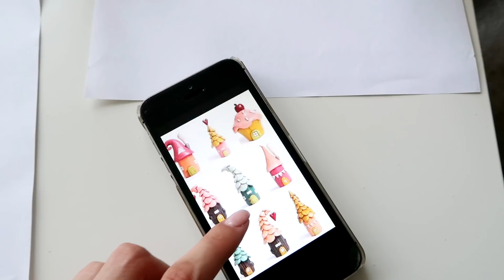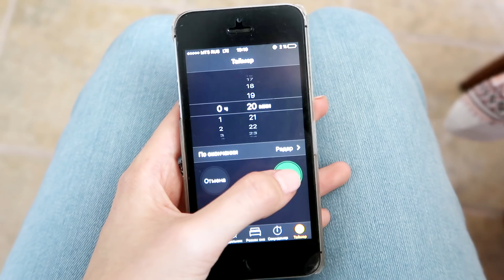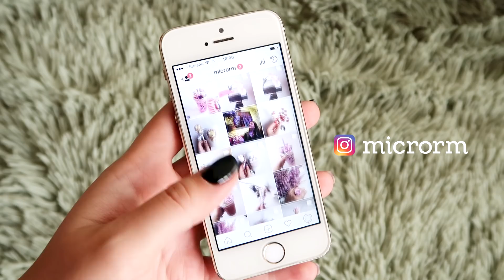Как просто сделать город на дереве | Masherisha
Я продолжаю монтировать видео, снятые до моего отъезда во Францию: на этот раз мы работали вместе с моей подругой Элей и лепили маленькие, очень простые, но от этого не менее милые домики, которые можно сделать из полимерной глины, а так же из обычного детского пластилина.

► Материалы:
● Полимерная глина:
● Пластилин
Покупала в универмаге около дома:)

► Музыка в видео:
Neil Cross - By The Campfire

❗Данное видео не спонсировано, я добавляю ссылки для удобства тех зрителей, которые хотят заниматься творчеством. Все товары из данного видео покупаются мной или присылаются на обзор.
❗❗Если Вы - компания, и хотите предоставить мне Ваш товар на обзор, я буду очень рада о нем рассказать, если это соответствует тематике моего канала, но пожалуйста, учитывайте тот факт, что я не принимаю оплату за обзоры в связи с тем, что хочу высказывать свое собственное мнение.
❗️❗️❗️Если Вы - компания, и хотите заказать у меня рекламу, я открыта к сотрудничеству, в таком случае в описании видео будет помечено как "содержащее рекламу".

Машериша